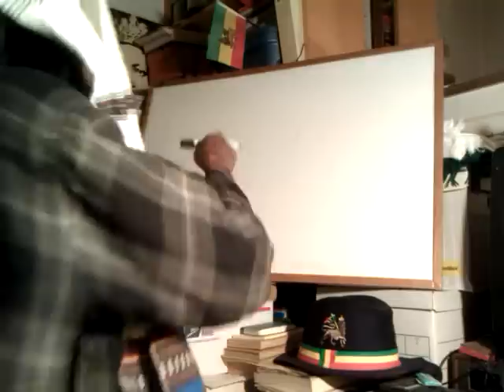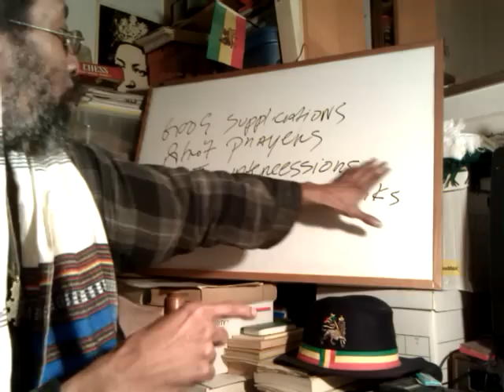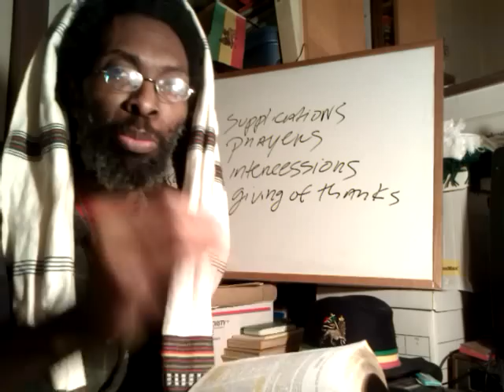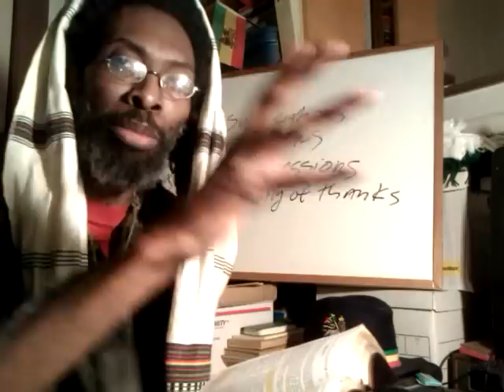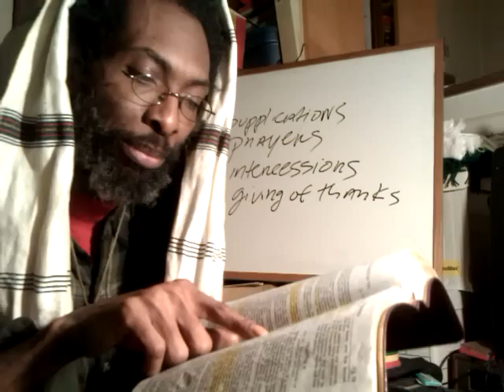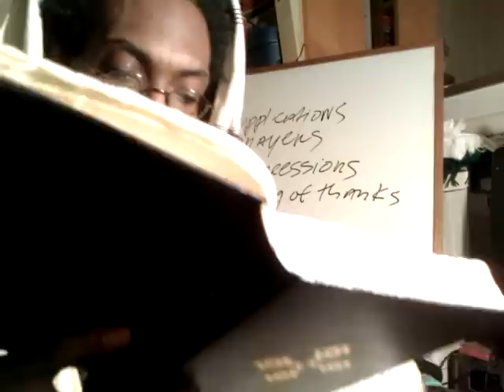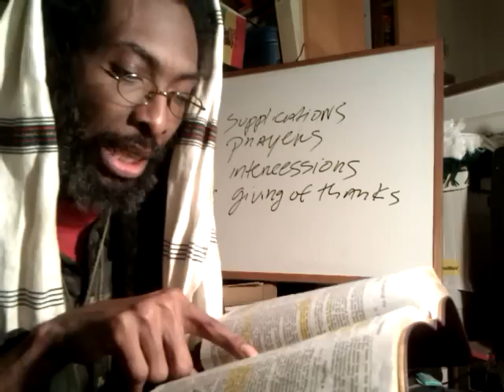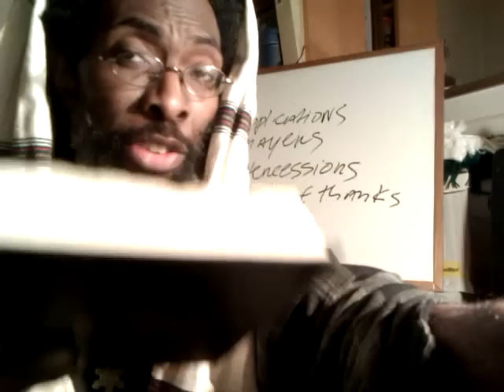pt2 RASTAFARI DAY of ATON-MEN-T Yom Kippur & Power of Prayer - 1st Timothy Chap.2